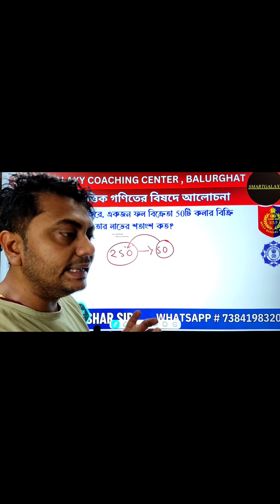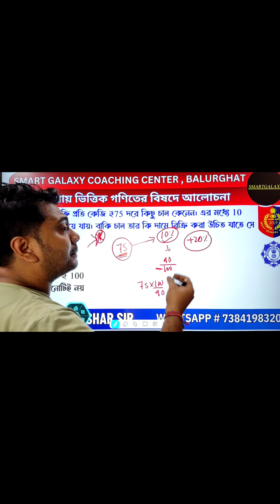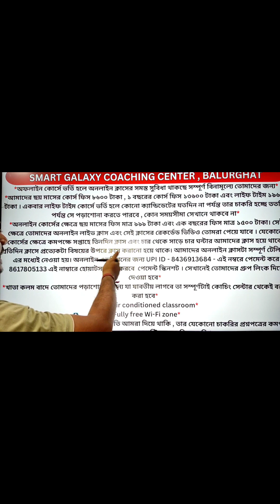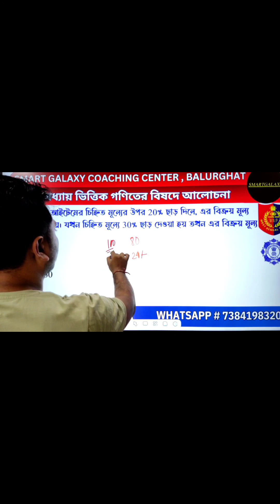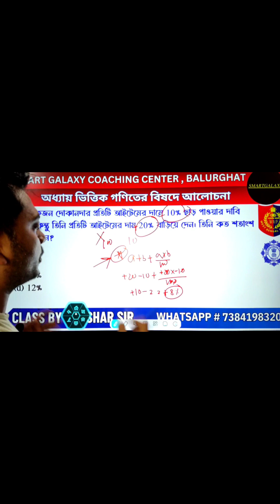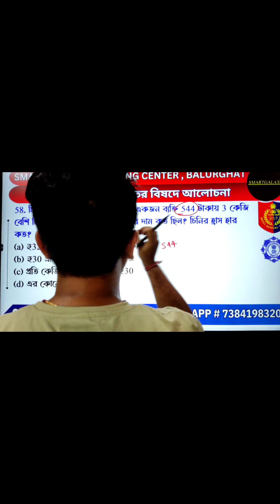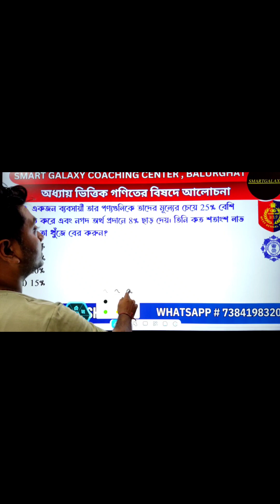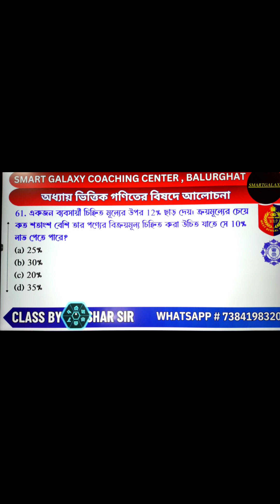WBP & KP Constable Math Class by Tushar Sir 🔥 লাভ ও ক্ষতি শেষ পার্ট ।| কমণযোগ্য অংক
পশ্চিমবঙ্গ পুলিশ কনস্টেবল , কলকাতা পুলিশ কনস্টেবল ২০২৪ এবং GNM ANM Entrance Exam 2024 এর সেরা বই পশ্চিমবঙ্গের সমস্ত প্রান্তে - Flipkart, Amazon এবং Meesho এর মাধ্যমে। সমস্ত লিংক নিচে দেওয়া রয়েছে

🚨পশ্চিমবঙ্গ পুলিশ কনস্টেবল ২০২৪ প্রিমিলিমিনারি পরীক্ষার কাট অফ পার করার জন্য বাজারের সেরা বই
Flipkart থেকে বইটি নেবার লিংক

🚨কলকাতা পুলিশ কনস্টেবল ২০২৪ প্রিমিলিমিনারি পরীক্ষার কাট অফ পার করার জন্য বাজারের সেরা বই Flipkart থেকে কেনার

🚨কলকাতা পুলিশ কনস্টেবল ২০২৪ প্রিমিলিমিনারি পরীক্ষার কাট অফ পার করার জন্য বাজারের সেরা বই Amazon থেকে কেনার

🚨কলকাতা পুলিশ কনস্টেবল ২০২৪ প্রিমিলিমিনারি পরীক্ষার কাট অফ পার করার জন্য বাজারের সেরা বই Meesho থেকে কেনার

GNM ANM 2024 সরকারি কলেজে সুযোগ পাবার জন্য GMM ANM Entrance Exam Book Link -
🚨Flipkart থেকে কেনার লিংক

WBP KP JAIL POLICE Constable Math class Playlist Link by Tushar Sir - WBP KP JAIL POLICE CONSTABLE 2024 MATH CLASS PLAYLIST

WBP KP JAIL POLICE Constable 2024 English Class Playlist Link by Jakir sir - WBP KP JAIL POLICE CONSTABLE 2024 ENGLISH CLASS

পশ্চিমবঙ্গ এবং কলকাতা পুলিশ কনস্টেবল ৩ মাসের ৭০% এর অধিক কমনের গ্যারান্টী রেখে প্রস্তুতি তুষার স্যারের সাথে Smartgalaxy YouTube channel

ক্লাস করার সময় সকলে খাতা এবং কলম নিয়ে বসবে কিন্তু 😁 আগে অধ্যায় ভিত্তিক আলোচনা , তারপর মক টেস্ট এবং শেষে Mixed মক টেস্ট - এটাই হলো প্রস্তুতির সঠিক রাস্তা ।

আমাদের ব্রাঞ্চ বালুরঘাট , গঙ্গারামপুর, মালদা, কালিয়াগঞ্জ, তপন, বুনিয়াদপূর.

আগে Preparation পরে Notification 😁
Update WBP Constable 2024 --- কোন কোন বই পড়বে প্রস্তুতির জন্য 🎯 সকালের মোটিভেশন Tushar Das Smartgalaxy coaching centre.

বইটি কিনতে যেকোনো সমস্যা হলে 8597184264 নম্বরে WhatsApp করবে ।

Smartgalaxy Coaching Center - Balurghat Head Office, Gangarampur, Buniadpur, Kaliyaganj, Malda, Tapan.